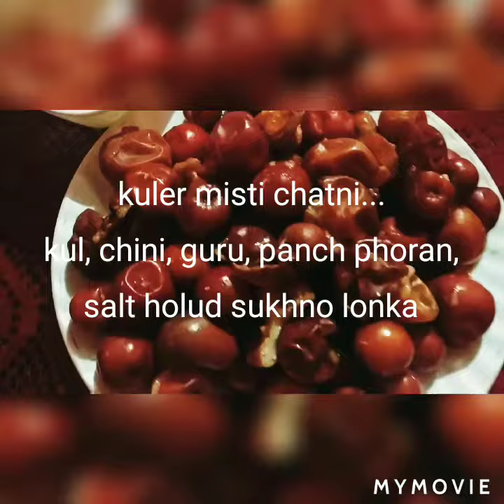কুলের মিষ্টি চাটনি । kuler misti chatni. 3 March 2021